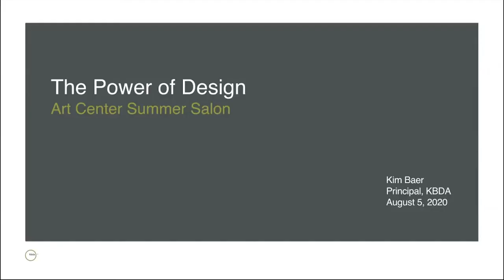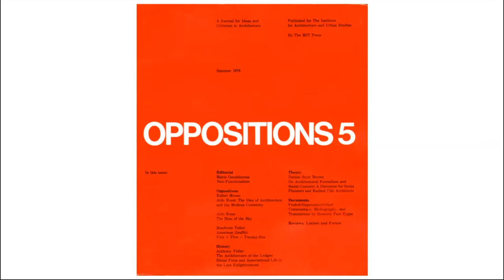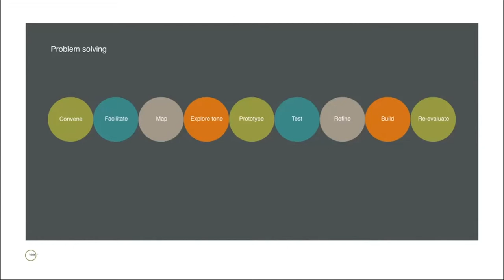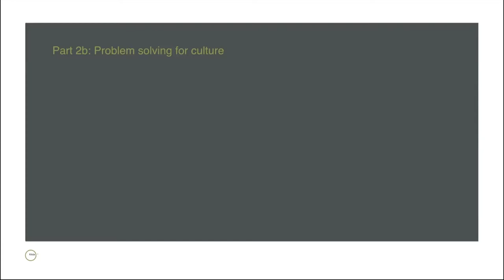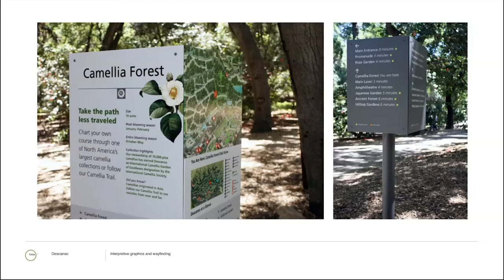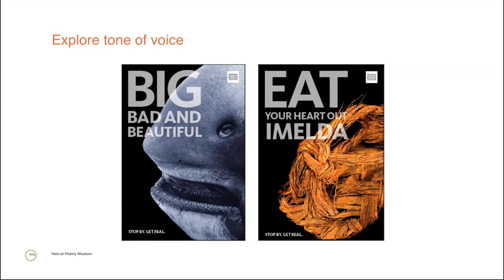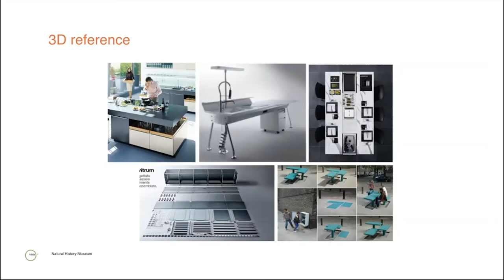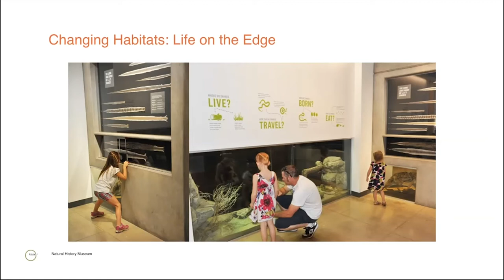Kim Baer: “The Power of Design”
Presented as part of our SUMMER SALON 2020: Designer Lecture Series on August 5, 2020 by ArtCenter College Graphic Design and Hoffmitz Milken Center for Typography (HMCT). Co-hosted by Sean Adams, Chair, ArtCenter Graphic Design; Gloria Kondrup, Executive Director, HMCT.